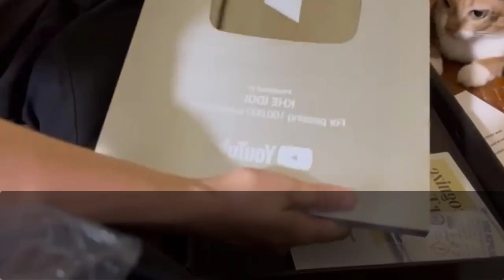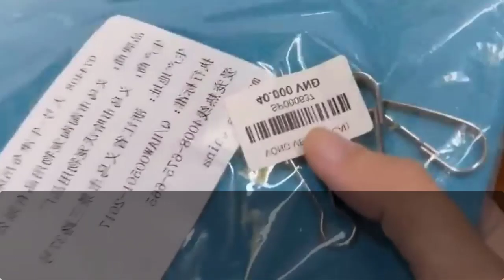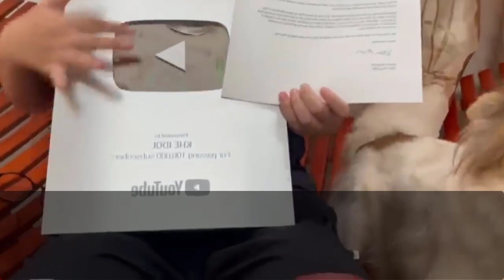【感動する話】屋台で仲良くなった老人と居酒屋へ。すると大企業で働く嫌味な同級生と遭遇「そんな老いぼれジジィと飲んでるから底辺w」→翌日、汗だく顔面蒼白の同級生「お前全部わかっていたのか？」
皆様からの感想やコメントをお待ちしております。

#  スカッとする話 修羅場
#  ドロキチ修羅場
#   涙腺崩壊